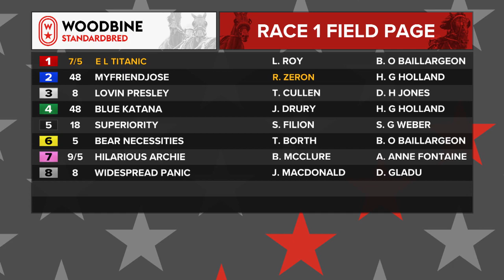Mohawk, Sbred, August 31, 2023 Race 1